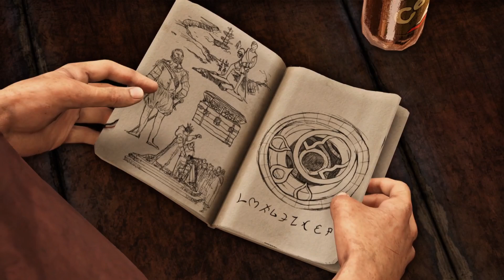Uncharted: The Nathan Drake Collection_20241027235711